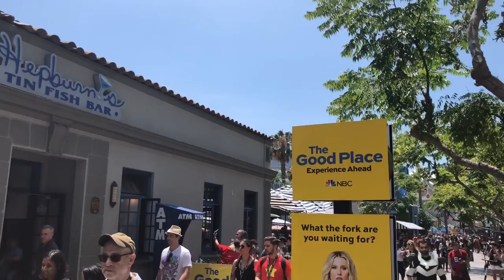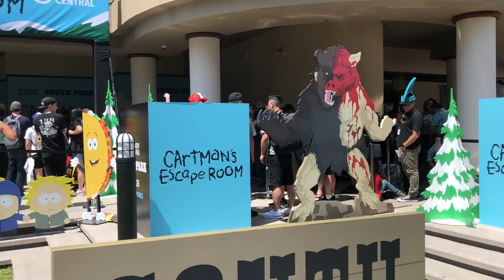Border City Vlog #6 (Podcasting, Comic-Con Vibes, Zonkeys Champions)